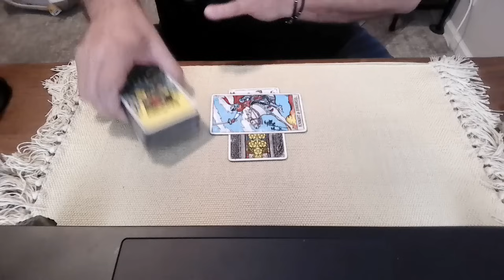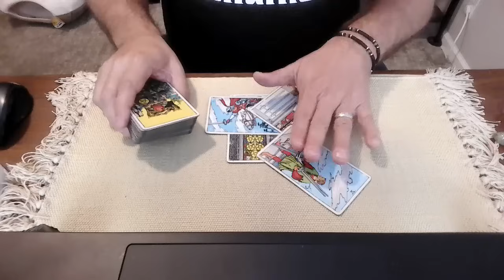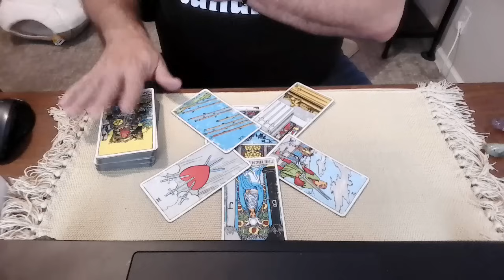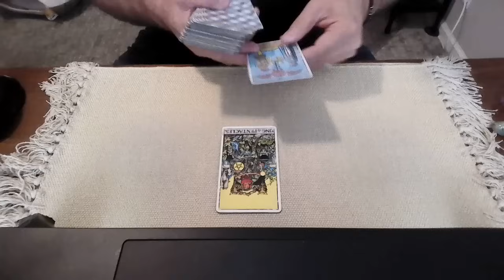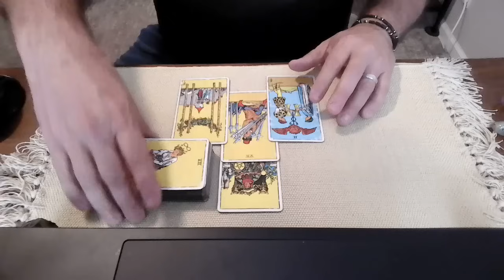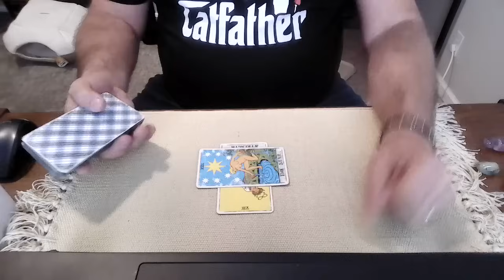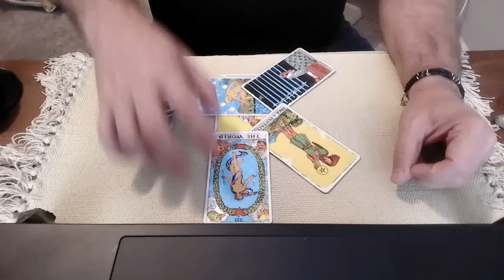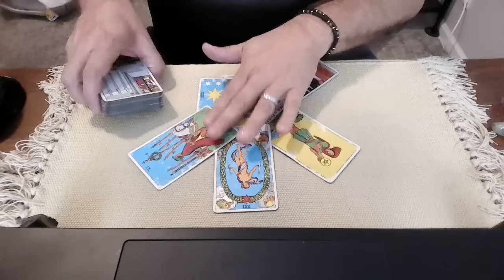Perry and Jackson - Intelligence risks? A tarot reading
Tonight we ask Spirit about Dr. Ronny Jackson and Scott Perry and their recent assignments to the House Intelligence Committee by Speaker Mike Johnson.
What is the energy around this?  Why were these two placed on this powerful committee and who is going to benefit from them being there?